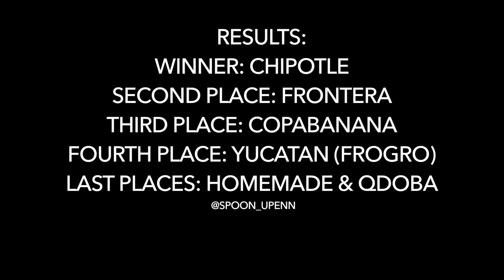UPenn Campus Guacamole Taste Test